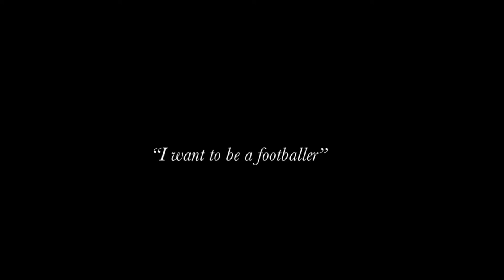Mason Mount : FRAME OF MIND / Mount Films 🎥 Short Film/Docuseries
FRAME OF MIND / MASON MOUNT SHORT FILM 🎞